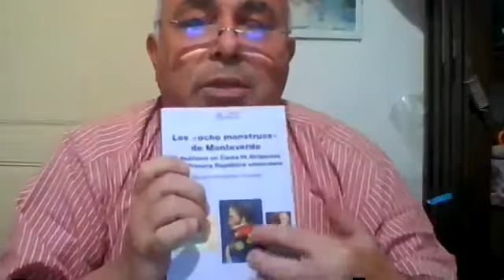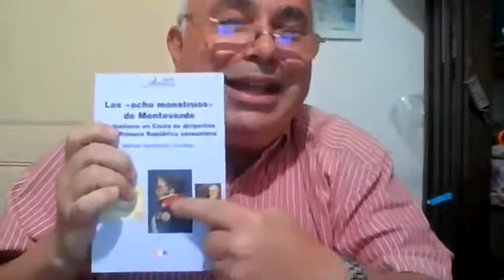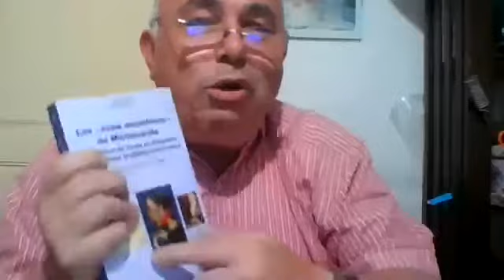Podcast: Monteverde y sus «8 monstruos» con Manuel Hernández González.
En este podcast estaremos en compañía de Manuel Hernández González, Profesor Catedrático de Historia de América de la Universidad de La Laguna, España. Ha sido profesor invitado y becario postdoctoral de la Universidad Johns Hopkins de Baltimore. Ha publicado más de sesenta libros, diez de ellos en América, más de cincuenta ediciones con estudios críticos y más de cien artículos. Miembro de las Academia de la Historia de Canarias, Cuba, Venezuela y República Dominicana, ha ganado seis premios de investigación histórica. Entre sus libros se pueden reseñar: Los «ocho monstruos» de Monteverde. El destierro en Ceuta de dirigentes de la Primera República venezolana, La guerra a muerte: Bolívar y la campaña admirable (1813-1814), Los Canarios en la Venezuela colonial (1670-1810), Los Canarios en la independencia de Venezuela, Francisco de Miranda y su ruptura con España, entre otras muchas obras.

Los «8 monstruos» de Monteverde, son un grupo de 8 partidarios de la independencia de Venezuela que fueron enviados presos en 1812 a España por el jefe realista Domingo de Monteverde. Lo formaban 4 hispanoamericanos y 4 europeos: los venezolanos Juan Germán Roscio, Juan Paz del Castillo y Juan Pablo Ayala; el chileno José Cortés de Madariaga; los peninsulares Manuel Ruiz, José Mires y Antonio Barona, Francisco Isnardi. Infringiendo, la capitulación de San Mateo (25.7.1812), Monteverde los encerró en las bóvedas de La Guaira poco después de haber entrado en Caracas, y luego los envió presos a Cádiz.

La historiografía oficial siempre suele tildar de tirano a Monteverde por no cumplir su palabra dada en la capitulación de San Mateo pero como decía el regente de la Real Audiencia de Caracas, el dominicano José Francisco Heredia; a Monteverde se le puede acusar de meter gente presa, pero nunca de asesinar.

De todo esto y mucho más charlaremos con Manuel Hernández González.